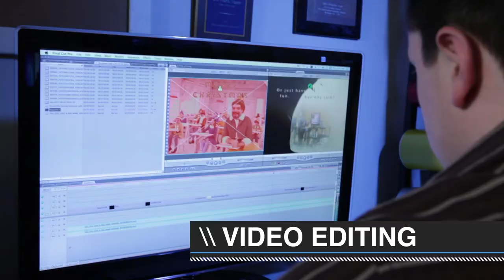Northeast Technology Center Adult Short-Term Classes